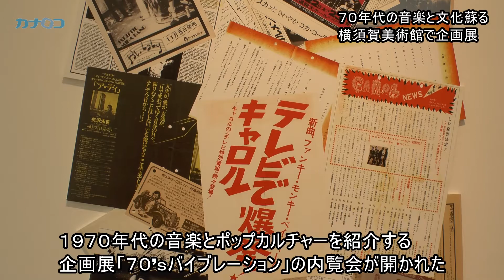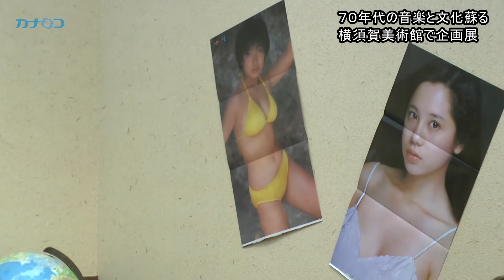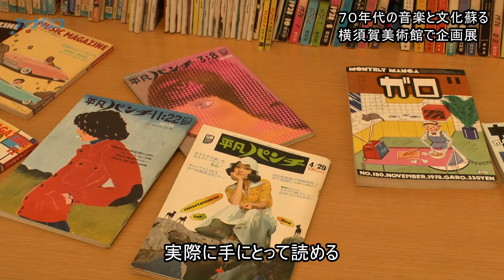７０年代音楽文化蘇る、横須賀美術館「７０'ｓバイブレーション」内覧会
１９７０年代の音楽とポップカルチャーを紹介する企画展「７０'ｓバイブレーション」の内覧会が３月１５日、横須賀美術館（同市鴨居）で開かれた。

　１６日開催の会場には約４千点の有名アーティストのレコード・ジャケットや写真、ポスター、当時の雑誌などがずらり。６０年代後半から８０年代初頭までの音楽アーティストや当時の流行などを年代順に振り返る「カルチャー年表」を展示。７０年代の音楽誌を中心に映画やファッションなど、さまざまなポップカルチャーを紹介した雑誌、書籍を読める「図書室」も設置した。

　監修した日本音楽制作者連盟の山中聡さん（５６）は「７０年代の音楽が一番、面白い。若い人にも当時の『空気』を感じてほしい」と話した。

　４月１４日まで。当日券は千円。高校生以下は無料。問い合わせは同美術館電話０４６（８４５）１２１１。